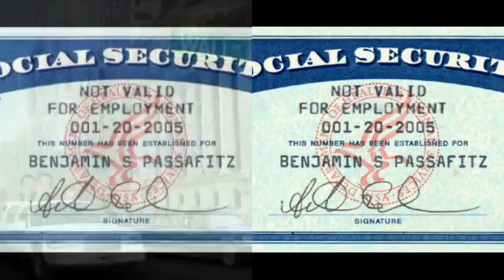Second Term Bush version and Trump version side by side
A combination of these two videos

Someone had to do it!